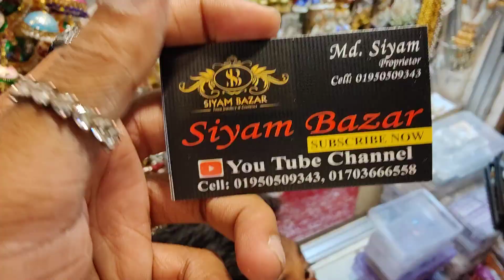April 25, 2022